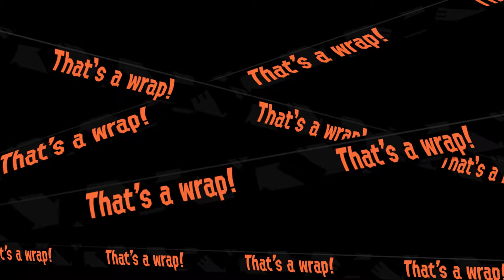Splatoon 2 - Salmon Run - Profreshional 400 (31/3/20) ft. ToonLink™, Altio, Kίng-SM☆™√, & SMAyden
Full support.

Map:
Spawning Grounds

Supplied Weapons:
Flingza Roller
Bloblobber
Nautilus 47
Goo Tuber